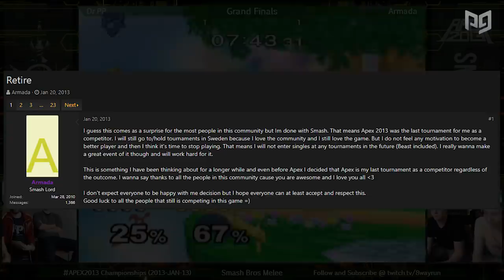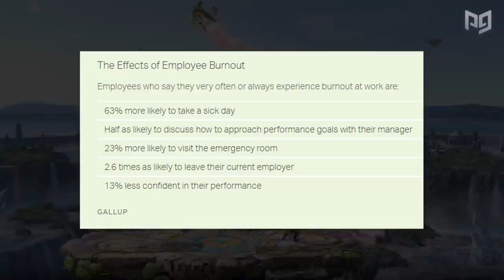How to Avoid Burnout as a Smash Bros Competitor